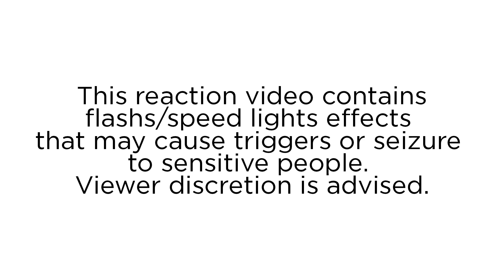Reaction - Justyna Steczkowska - WITCH-ER Tarohoro - Official Music Video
00:00 : Intro
03:25 : Reaction
06:40 : Post-reaction opinions
07:51 : Conclusion